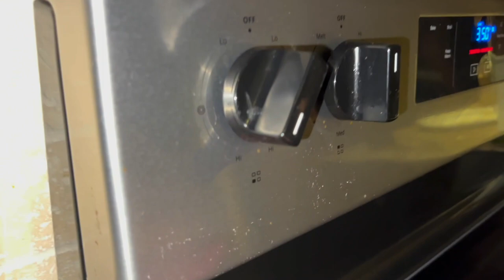USE SAND FLEAS FOR CATCHING SHEEPSHEAD A CATCH AND COOK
Many people never thought that sand fleas make great bait for catching sheepshead fish. Sheepshead eat crustaceans and a sand flea is the perfect bite-sized morsel for a hungry sheepshead. The winter time in South Florida brings spawning sheepshead out to inlets and jetties and they can be seen patrolling rock piles and pilings of bridges and other structures looking for food. To be honest, the Watch Your Lip crew has not spent a lot of time on sheepshead and this will be our first video in the last 4 years that focuses on this delecious species. We headed north in this episode to the beaches of Stewart, Florida in search of pompano but the weather and big swells brought forward by the cold front drove us off the beaches and we wound up at a local bridge. A few minutes later, we got into some sheepshead and bright them home for our first catch and cook on these striped beauties.